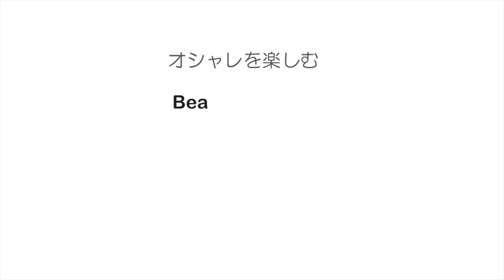朗報です！この編みおろしヘアだと自分で出来ちゃう♪ヘアアレンジ SALONTube 渡邊義明 Hair styling Hair arrangement 头发 헤어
自分で出来ちゃう♪
編みおろしヘアアレンジ☆

MISAKIがやってます！

【使ったもの】
LILAY  ALL YOU ROIL

美容動画

Hair styling
Hair arrangement
头发
헤어